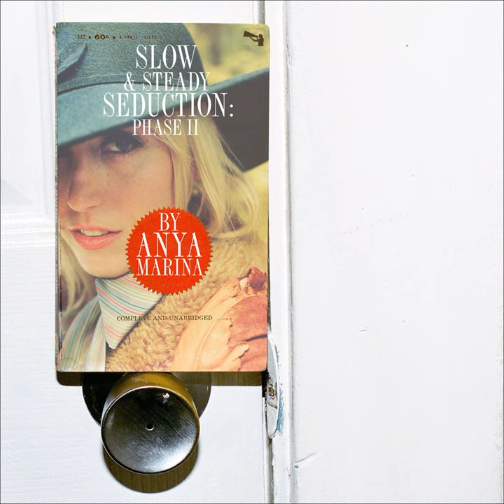Move You (SSSPII)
Move You (SSSPII) · Anya Marina

Slow & Steady Seduction: Phase II

Guitar, Vocals: Anya Marina
Producer: Brian Karscig
Writer: Anya Marina